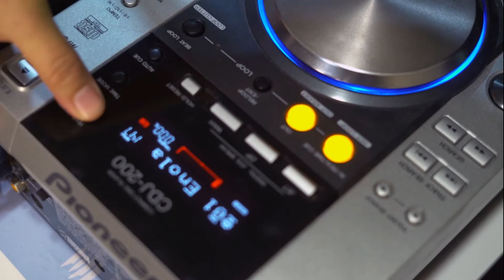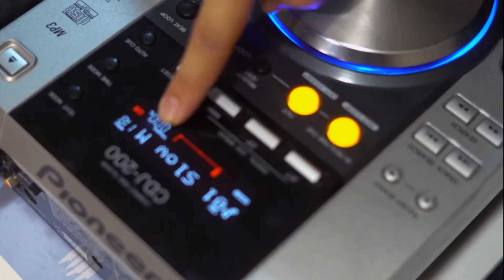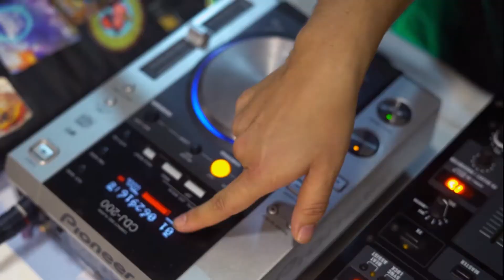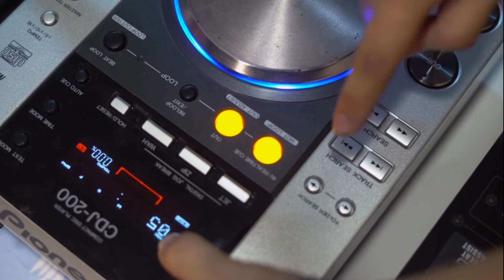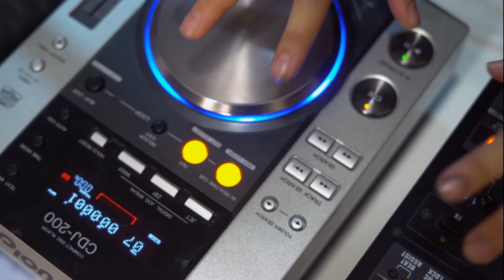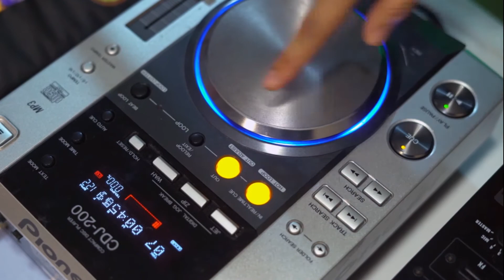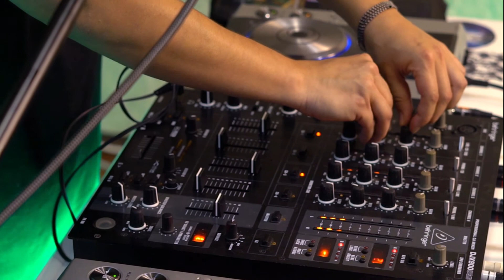Chingona Sound Presenta: Taller para mezclar dos canciones con cd players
Hackie, con una trayectoria de diez años como dj en géneros electrónicos como techno y psytrance en México, nos muestra cómo mezclar dos canciones con cd players; conceptos como bpm, ecualización, empate y más en este taller que es parte de la formaciónparasonideras de la colectiva Chingona Sound.

Producción & dirección
Chingona Sound
Zay Cihuatlampa
Bety de Santiago
Jimena Luna Negra
Fotografía
Gabo Ferrari
Edición
Zay Cihuatlampa
Talento
Rosaura Rivera Garza